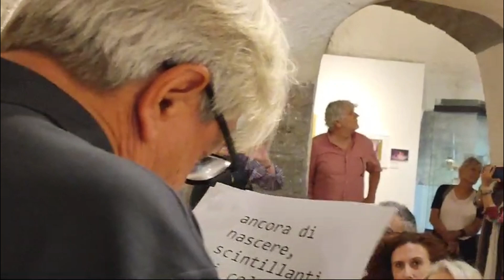Dacia Maraini a Viterbo, al museo nazionale etrusco della Rocca Albornoz